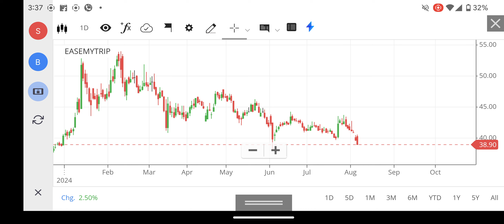EASEMYTRIP SHARE LATEST NEWS, EASEMYTRIP SHARE TARGET , EASEMYTRIP SHARE ANALYSIS, FOREX, NIFTY 150